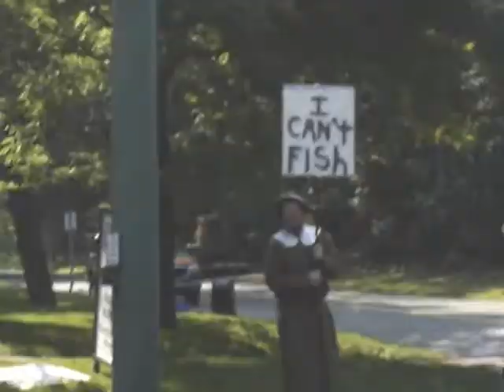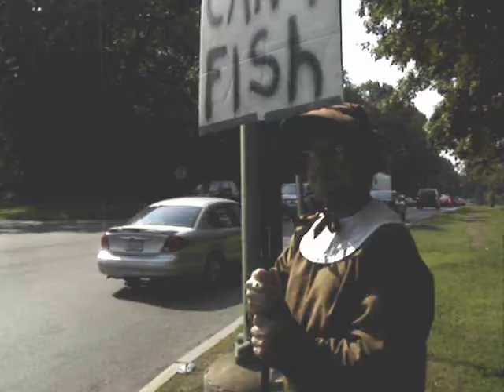Pat Kelly In A Dress - Director's Cut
This is the 10 minute cut of Pat Kelly standing out on the street in a dress.